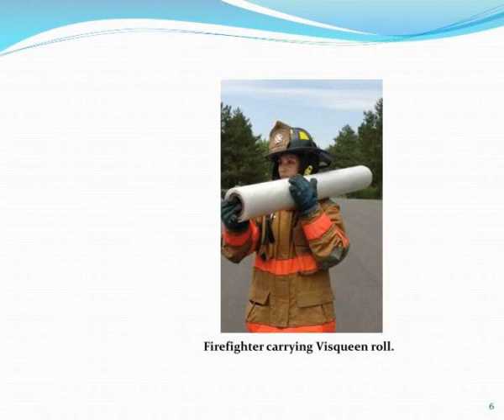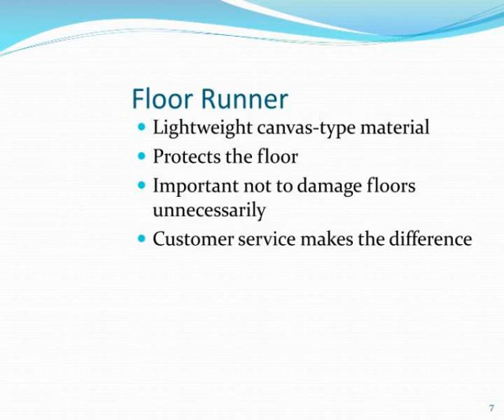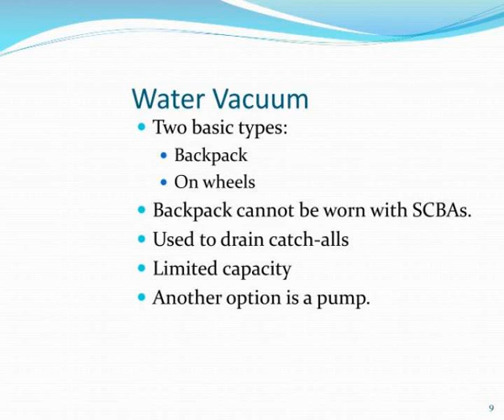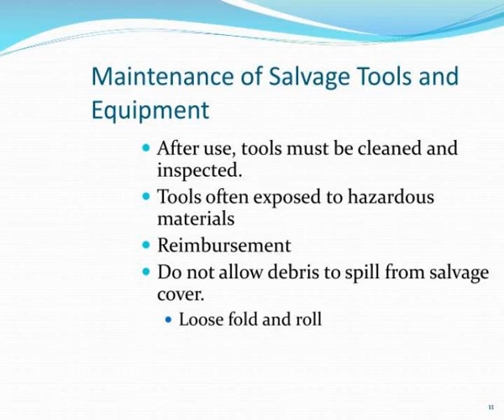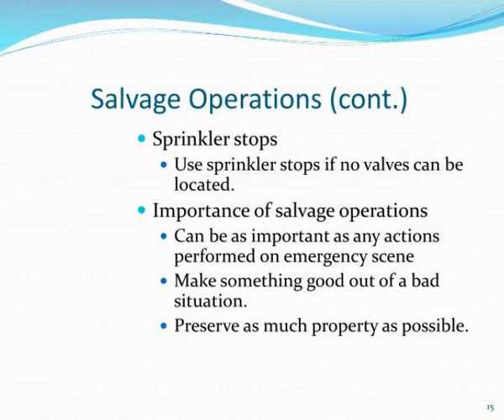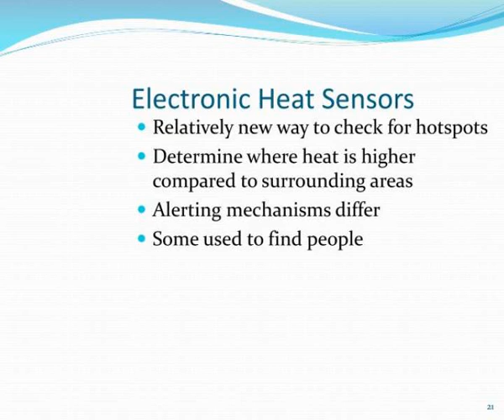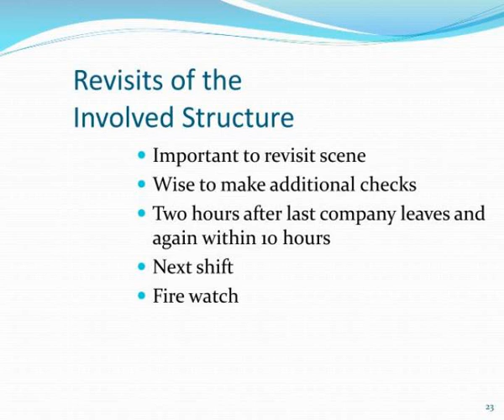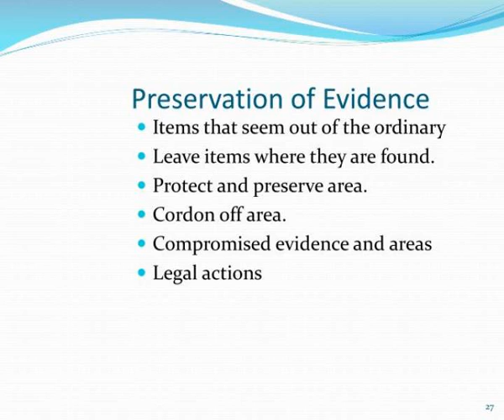chapter 20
Chapter 20.  Salvage, Overhaul, and Fire Cause Determination.  Introduction.  Salvage and overhaul operations are not viewed as critical tasks.  During the fire attack, firefighters can watch for signs and conditions to assist fire investigator. Slideshow 3061725 by fayola
 show1 : Chapter 20

 show2 : Introduction

 show3 : Salvage tools equipment and maintenance

 show4 : Chapter 20

 show5 : Salvage covers

 show6 : Chapter 20

 show7 : Floor runner

 show8 : Chapter 20

 show9 : Water vacuum

 show10 : Miscellaneous salvage tools

 show11 : Maintenance of salvage tools and equipment

 show12 : Chapter 20

 show13 : Salvage cover folds and rolls

 show14 : Salvage operations

 show15 : Salvage operations cont

 show16 : Overhaul tools equipment and operations

 show17 : Common tools

 show18 : Carry all

 show19 : Operations

 show20 : Overhauling roofs

 show21 : Electronic heat sensors

 show22 : Chapter 20

 show23 : Revisits of the involved structure

 show24 : Debris removal

 show25 : The importance of the overhaul operations

 show26 : Fire cause determination concerns

 show27 : Preservation of evidence

 show28 : Basics of point of origin determination

 show29 : Chapter 20

 show30 : Chapter 20

 show31 : Lessons learned